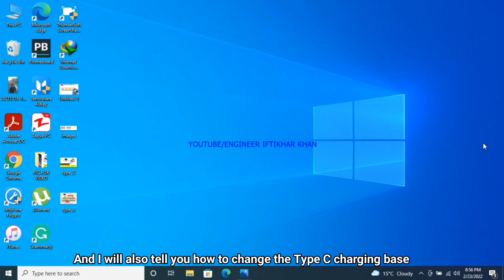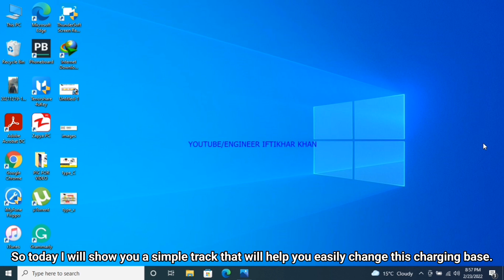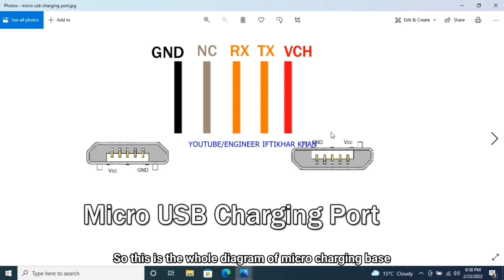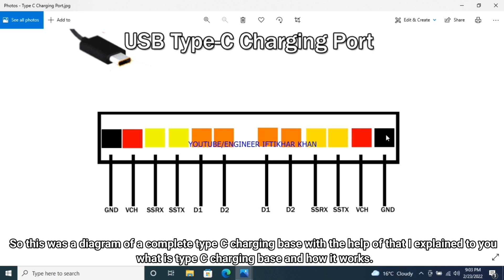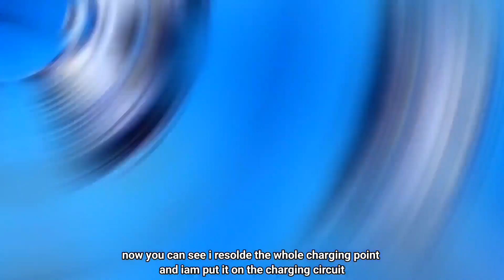Free Full Mobile Repairing Course Class 28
Hi Everyone
I am Starting free mobile repairing course
This is class No#28

What is type c charging base and how to change it with full details